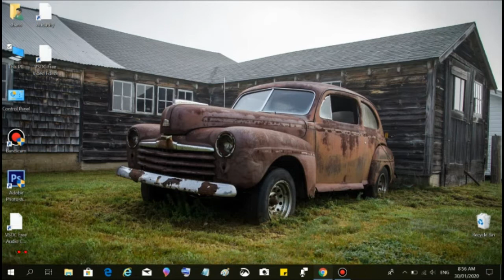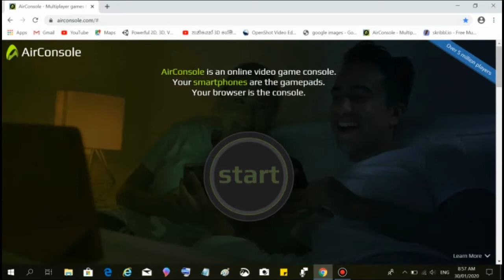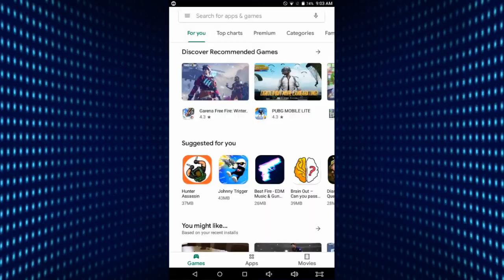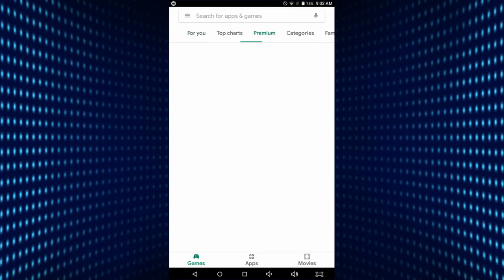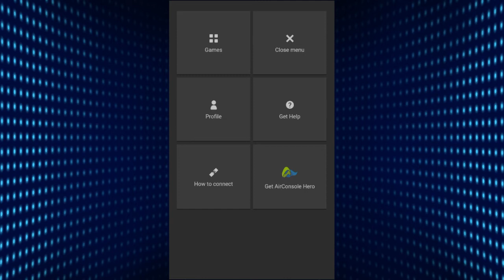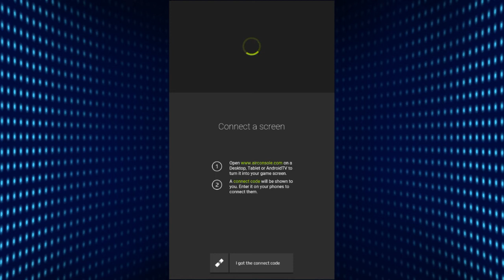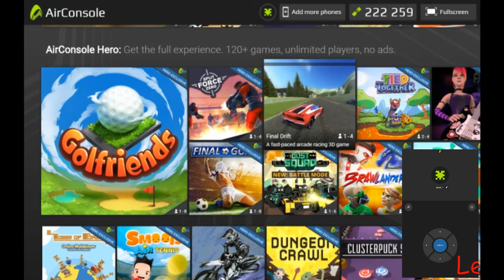Let's play games with both PC & Mobile! Air Console_ sinhala review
I hope You guys enjoyed the video!If you did,Please Leave a LIKE for me!👍

Air Console App:

Also,COMMENT your ideas in the Comment Section!💬